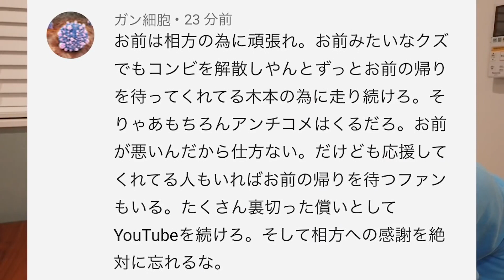2020年10月•••概要欄をご覧下さい。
皆様、まずは概要欄をわざわざ読んで頂きありがとうございます。

動画で何度も話そうと思いましたが
「文字は老けない」
ので今の気持ちを正直に書かせて頂きます。

僕はYouTubeを始めて半年になります。

半年経って今率直に思う事は、こんなにうまくいかず悩むとは思わなかったという事です。

なんとなくやってたらいつか普通に戻る、badも減る、登録者も増える。

甘い考えでした。。

今は悩んでいます。
毎日模索しています。

でもひとつわかっている事はみんなに笑ってもらえる動画を作りたいと言う事です。

その為にまずは動画のイイネがbad数を上回る様に頑張ります‼️

まだ答えが出ていませんがその日が来る様に皆さん諦めず見てて下さい。

※ちなみに世間ではbad数が多いと「木下状態」と呼ぶ様です😓w

木下隆行